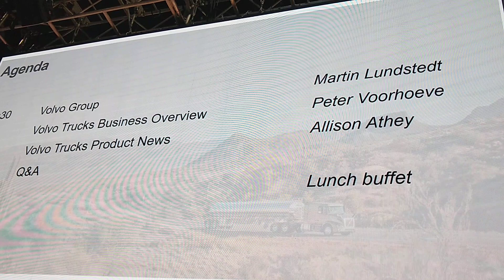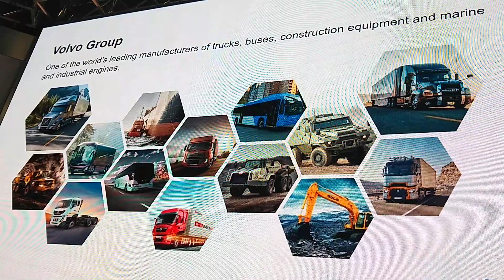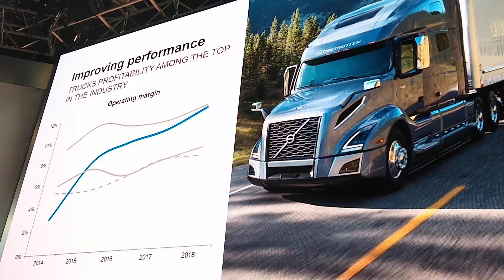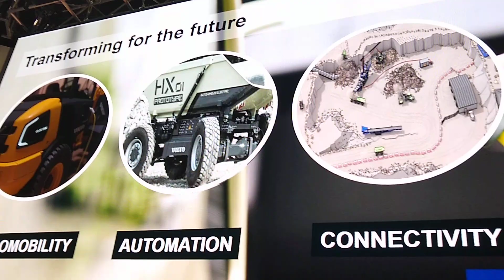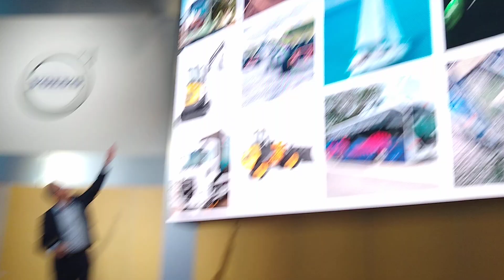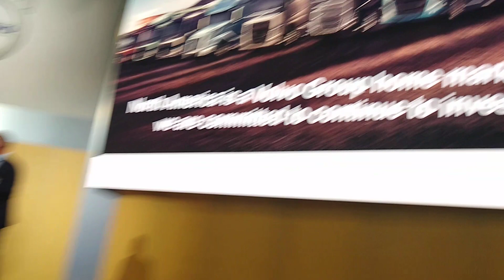Volvo Group Pres., CEO Martin Lundstedt provides a global market overview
At NACV, Volvo Group President and CEO Martin Lundstedt provides a global view of Volvo's key markets.